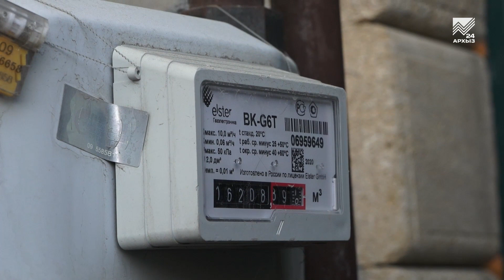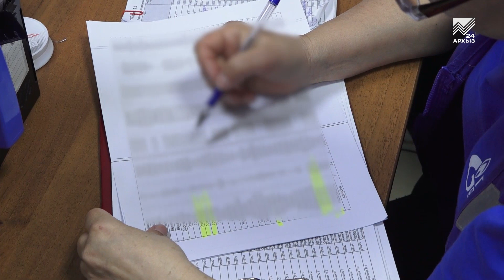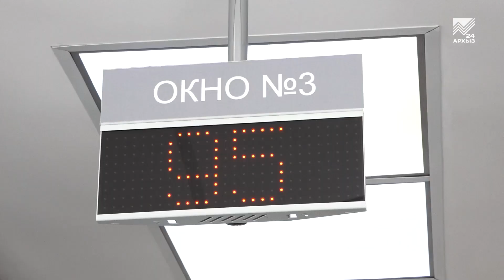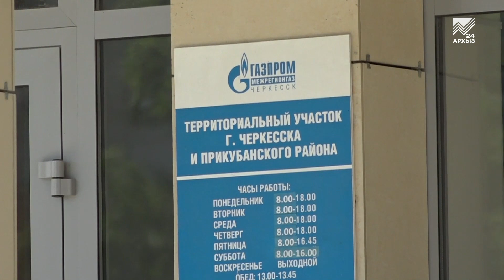Газпром представит свои вакансии на ярмарке «Работа России. Время возможностей»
Завтра, 5 апреля во Дворце культуры Черкесска пройдет региональный этап Всероссийской ярмарки трудоустройства «Работа России. Время возможностей». В котором примут участие 26 крупнейших предприятий Карачаево-Черкесии, которые презентуют множество вакансий по самым актуальным сферам деятельности. В их числе и компания «Газпром межрегионгаз Черкесск». Одна из вакансий, что будет представлена завтра на ярмарке — контролер газового хозяйства. Это сотрудники, без которых невозможно обеспечить бесперебойную работу газовой системы. Подробности в сюжете.